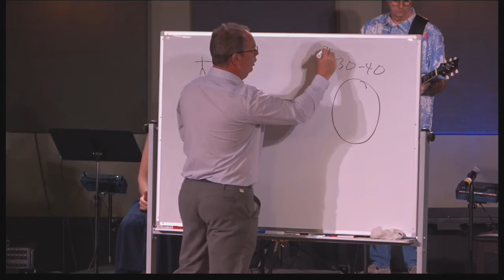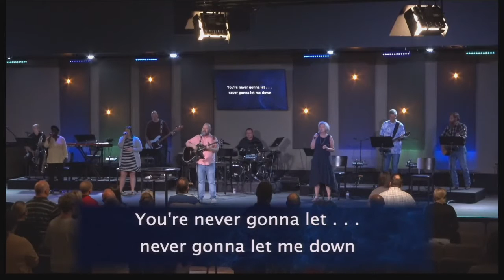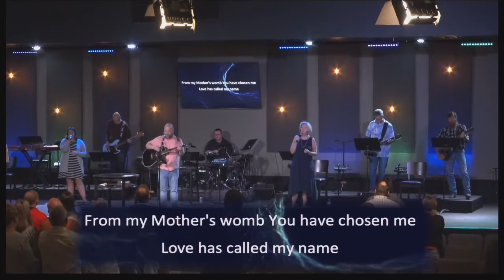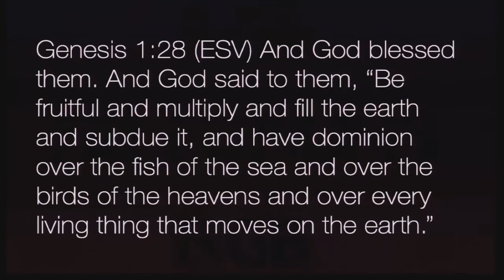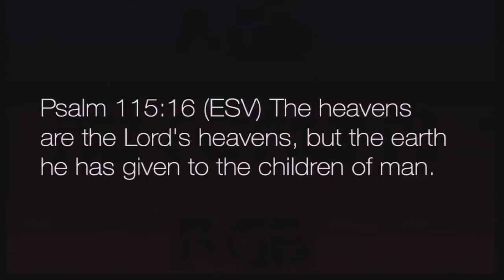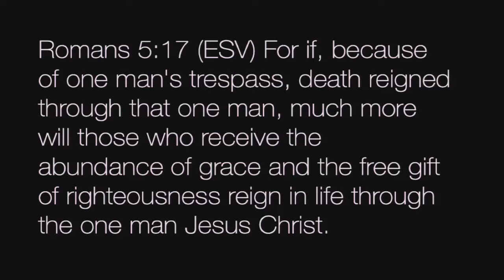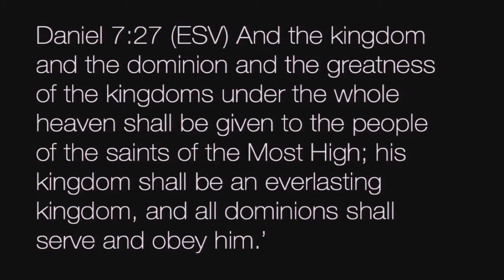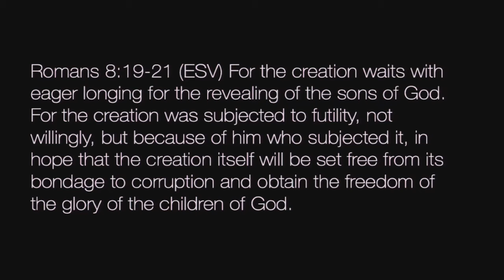Week Four || Hebrews 2:5-10 (October 3, 2021)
Northwoods Church — Evansville, IN
Text: Hebrews 2.5-10
Pastor: Darin Garton
Date: October 3, 2021